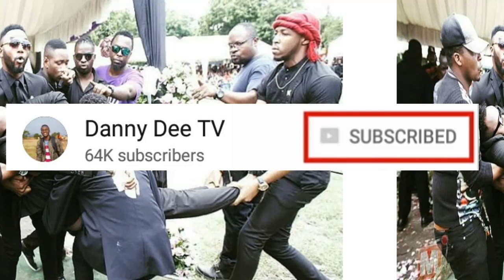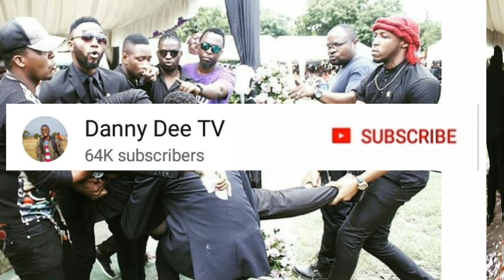MAKUBWA Yaliyojiri Kwenye Mazishi Ya AGNES MASOGANGE